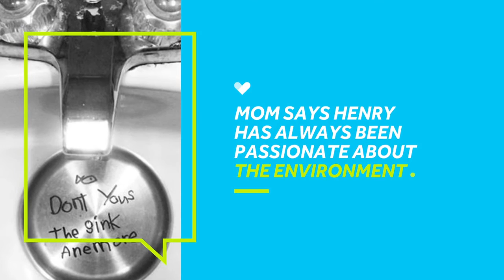Pollution has this 6-year-old completely undone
Allie Hall knew her 6-year-old son, Henry, was passionate about the environment. But when he got upset over a school video about pollution, even she was surprised. See what he's doing about it!